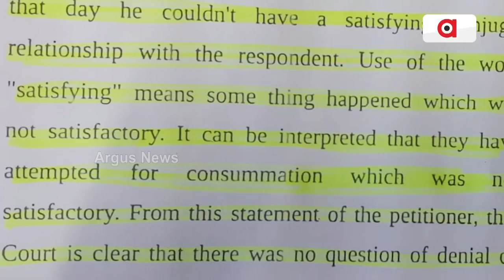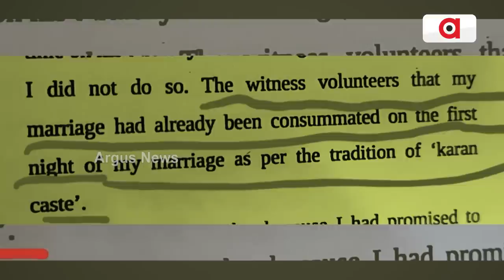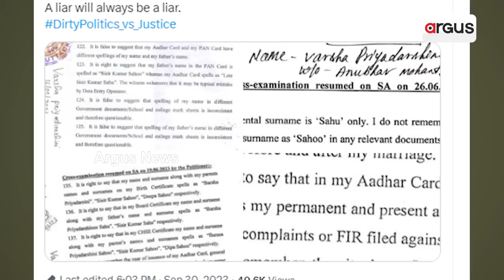Actor-MP Anubhav Mohanty Lies About The Physical Relationship With Varsha Priyadarshini